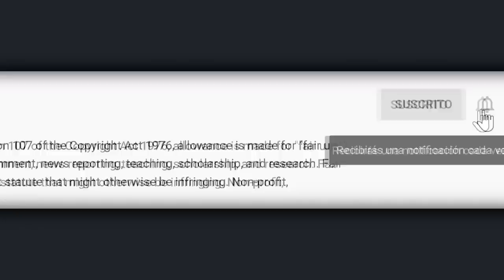Aseguran que Edwin Luna corrió a integrante de la Trakalosa por este motivo